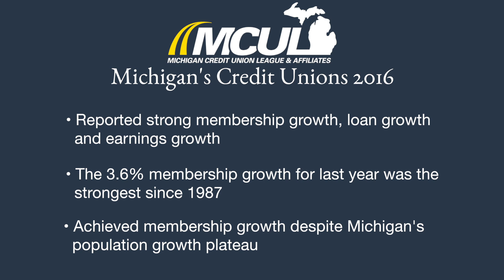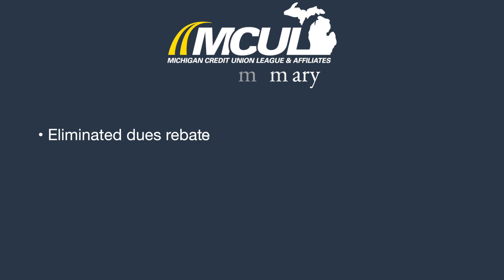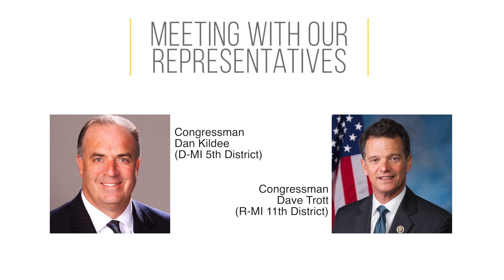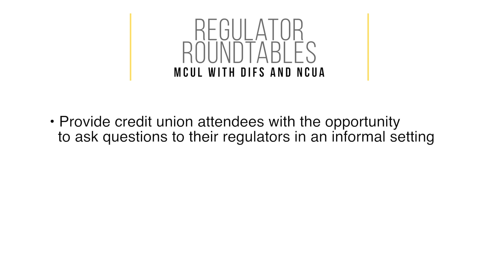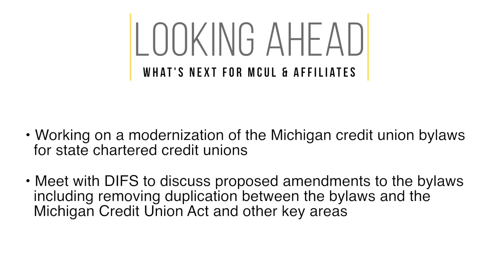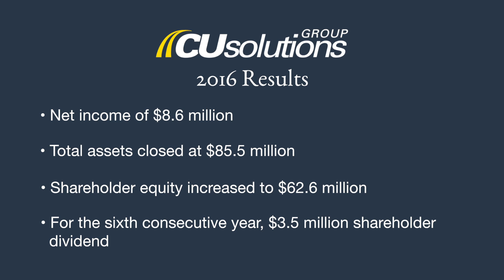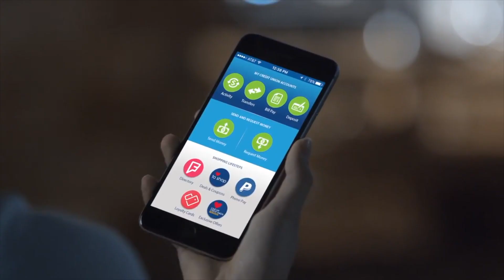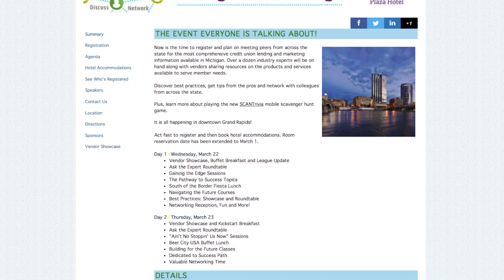2017 MCUL Annual Business Meeting